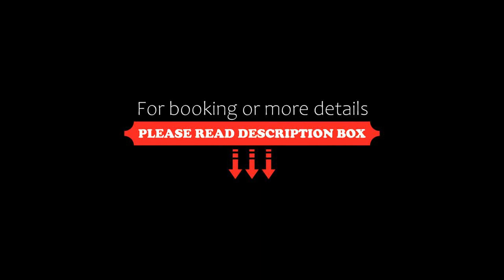Hamilton Mountain Duplex with two private fully furnished apartments, Hamilton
About Property:
Situated 8.2 km from Art Gallery of Hamilton, Hamilton Mountain Duplex with two private fully furnished apartments offers a garden, and air-conditioned accommodation with a patio and free WiFi.
The apartment provides guests with a terrace, garden views, a seating area, a flat-screen TV, a fully equipped kitchen with a fridge and an oven, and a private bathroom with shower and free toiletries. A dishwasher, a microwave and stovetop...
Property Type: Hotel
Address: 107 Winchester Boulevard, L8T 2M9 Hamilton, Canada
Searching For
1. Hamilton Mountain Duplex with two private fully furnished apartments - Hamilton
2. Hamilton Mountain Duplex with two private fully furnished apartments - Hamilton Address
3. Hamilton Mountain Duplex with two private fully furnished apartments - Hamilton Rooms
4. Hamilton Mountain Duplex with two private fully furnished apartments - Hamilton Amenities
5. Hamilton Mountain Duplex with two private fully furnished apartments - Hamilton Offers and Deals
Audio Credit:
Track Title: Subway Dreams
Artist: Dan Henig